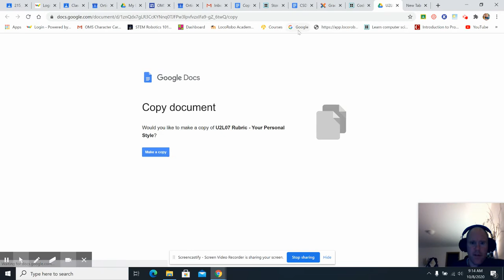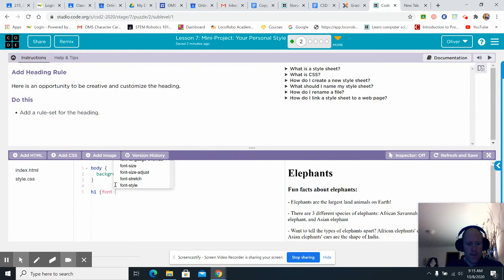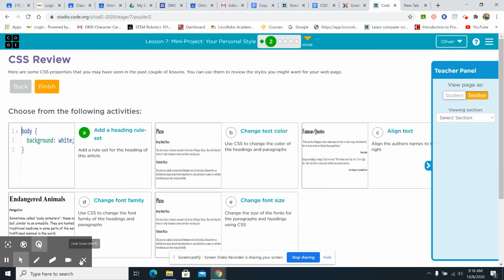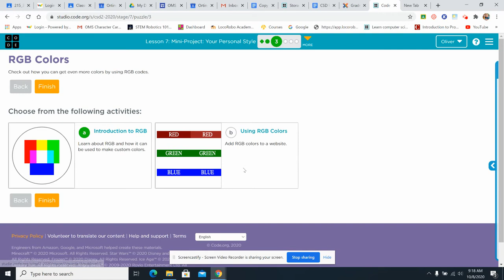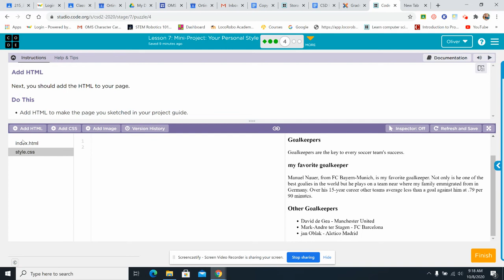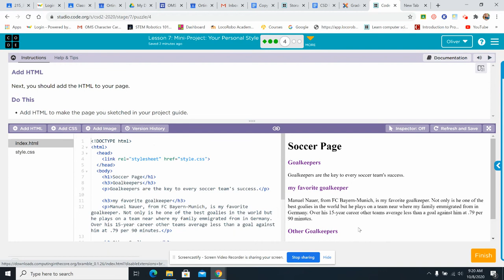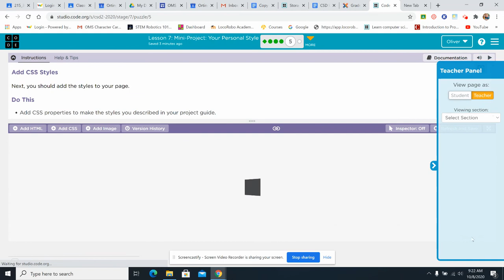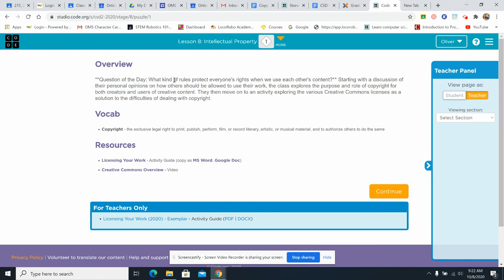Unit 2 Lesson 7: Mini Project: Your personal style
Start a project by adding HTML content and CSS styling to a webpage of your own.

Code.org
CSD
Computer Science Discoveries